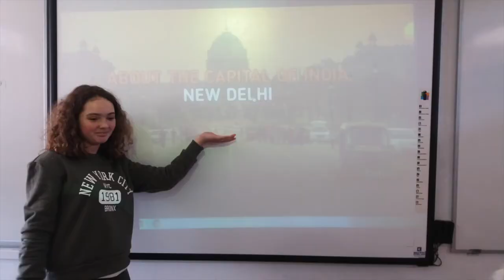Bookmark Exchange Project 2019 20 6ºB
My students loved to make the bookmarks to exchange with India. They've also learnt where it is located,  it's capital and some beautiful places to visit.

I used Salvador Sobral's music - "Nem eu" - a famous Portuguese composer and singer. This way we show you a little of our culture.